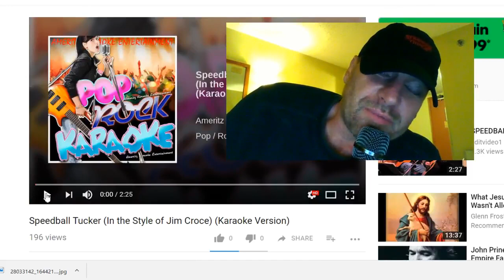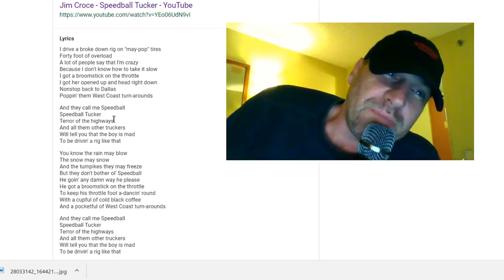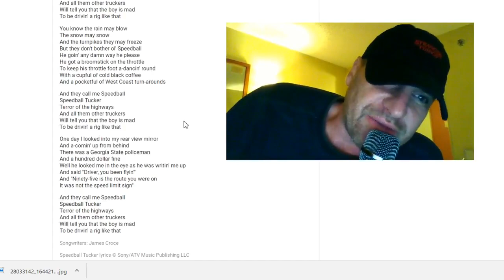LSC Sings "Speedball Tucker" - Lord Steven Christ's Concave Earth